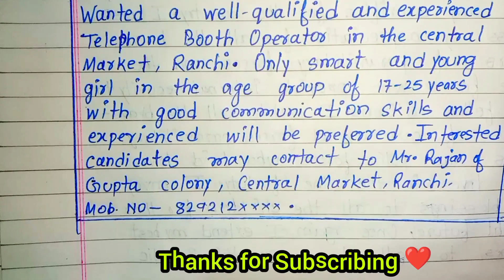Situation Vacant advertisement Writing class 11/12 l l Advertisement writing Format l Ajay Studies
Advertisement Writing class 11/12 l SITUATION VACANT ADVERTISEMENT Advertisement kaise likhen l Advertisement writing format